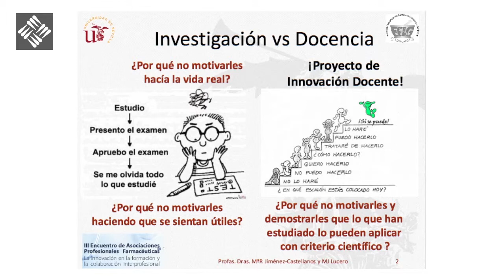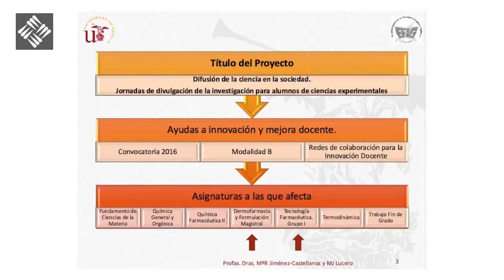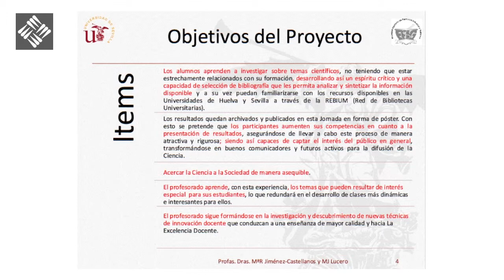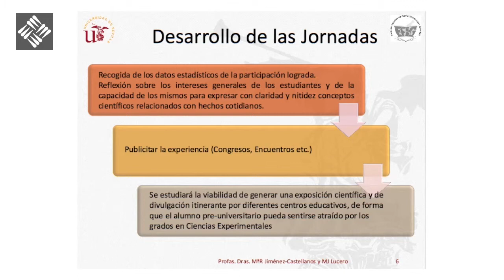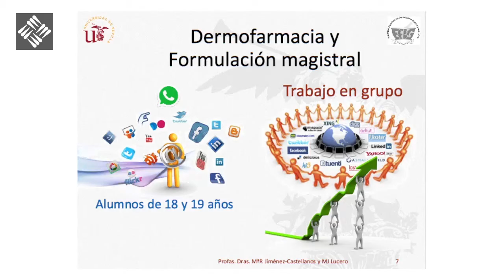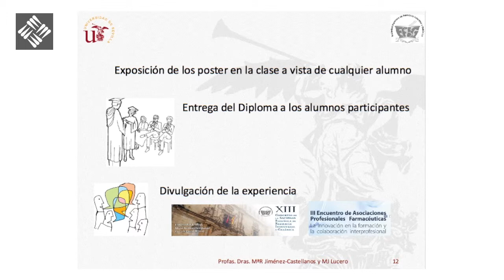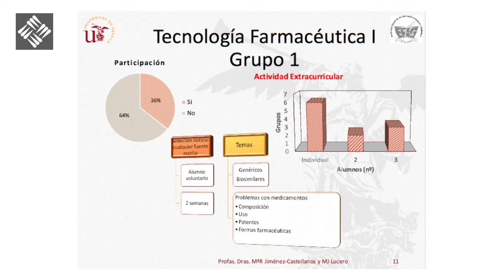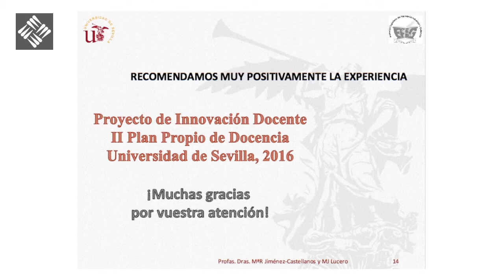III Encuentro de Asociaciones Profesionales Farmacéuticas - Rosa Jiménez Castellanos